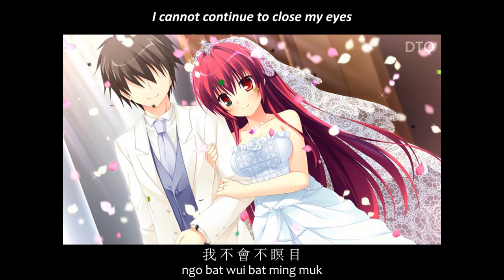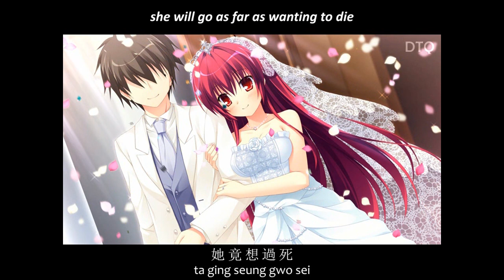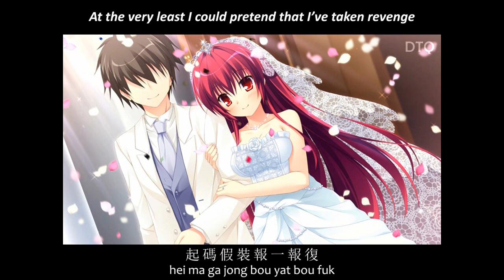Kelly Chen: 心服口服 "Wholeheartedly Convinced" 【English translation + Yale romanization】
This is the video for Kelly Chen's 心服口服 ("Wholeheartedly Convinced" / sam fuk hau fuk). This song was released in 2003 on Kelly's 愛 ("Love") album.

Lyrics by the great 林夕 (Lin Xi)

All video animations, English translation, Yale romanization, and the overall presentation were done by me. Static background image was obtained from Google Images search on public domain website.